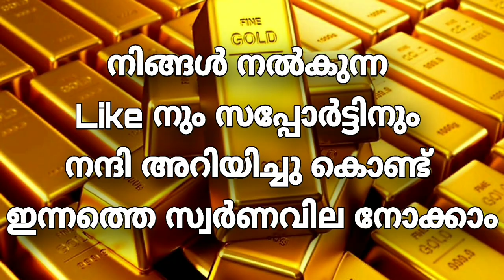Today goldrate | 31/07/2021| kerala Gold rate | ഇന്നത്തെ സ്വർണവില |innathe sornavila